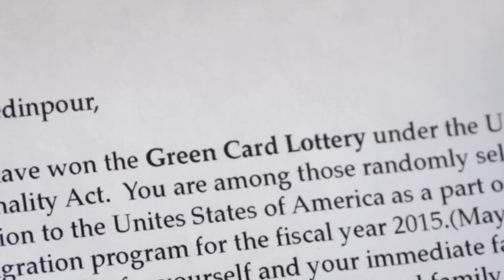Jimmy Vestvood - Trailer Deutsch HD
„The Pink Panther“ trifft auf „Borat“ in dieser Satire über Vorurteile der westlichen Bevölkerung gegenüber
dem Mittleren Osten. Comedian Maz Jobrani überzeugt ganz und gar als Möchtegern Privatdetektiv,
der einen Mix aus Borat, Bullitt und Bond darstellt. Regisseur Jonathan Kesselmann unternimmt mit Jimmy
Vestvood einen Terroranschlag auf die Lachmuskeln, und das mit Erfolg.

Möchtegern-Privatdetektiv Jimmy Vestvood (Maz Jobrani) gewinnt eine GreenCard und zieht mit seiner Mutter nach Amerika.Hier möchte er seinen Traum verwirklichen und als cooler Cop zu einem amerikanischen Helden werden, ganz so wie sein Idol aus Kindertagen: Steve McQueen in „Bullitt“! Ein korrupter Waffenhändler (John Heard) stellt ihn als verdeckten Ermittler ein und nutzt Jimmys Naivität schonungslos aus. Jimmy findet sich plötzlich inmitten einer Verschwörung zum Dritten Weltkrieg wieder und wird zu einem gesuchten Terroristen. Mit Hilfe seiner Cousine 7. Grades muss er den unmittelbar bevorstehenden Krieg verhindern und seine Unschuld beweisen, aber so, dass seine Mutter nichts davon mitbekommt.